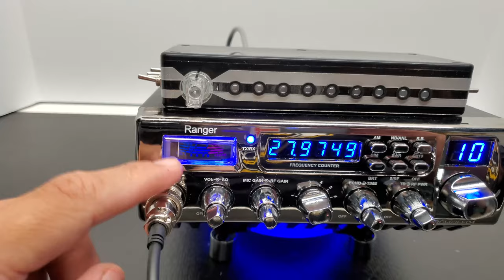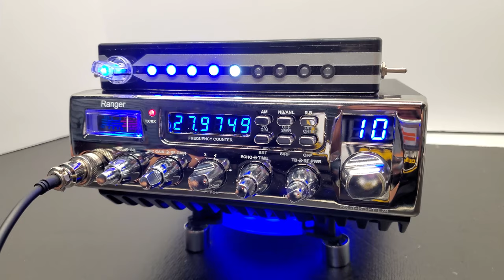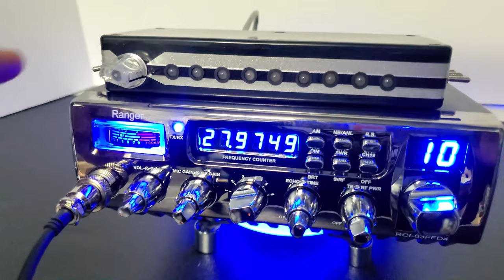FORASTERO MICHOACANO | MR.X CB SHOP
En este video les muestro el Radio RCI63FFD4 el cual preparamos para nuestro amigo 10-28 el Forastero Michoacano
En esta radio instalamos una caja de llamadores con 6 musicas de fondo y una barra de leds-
Si tu quieres una radio como la que aparece en el video puedes ponerte en contacto con nosotros al numero 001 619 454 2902 para darte mas informacion sobre este y muchos mas radios.